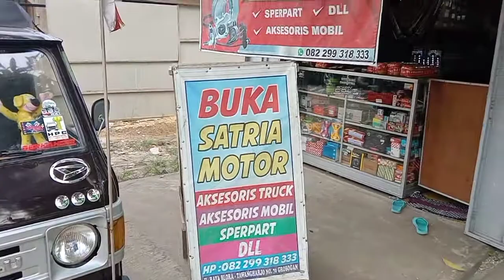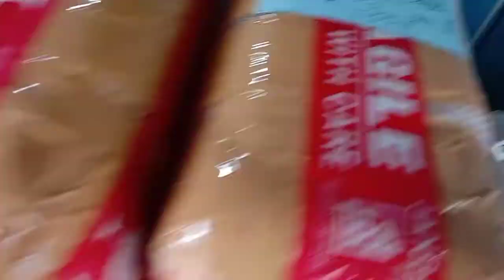Satria motor mantap luar biasa